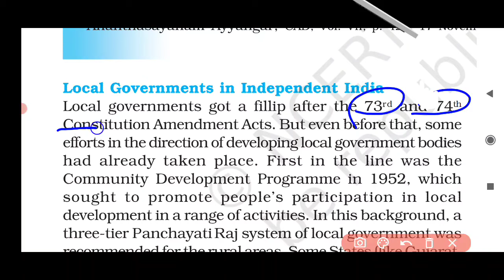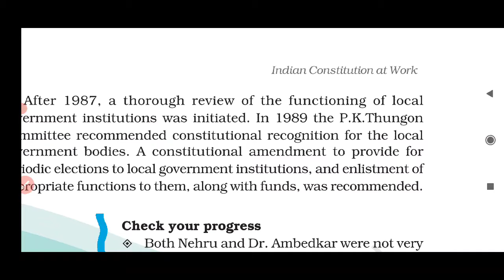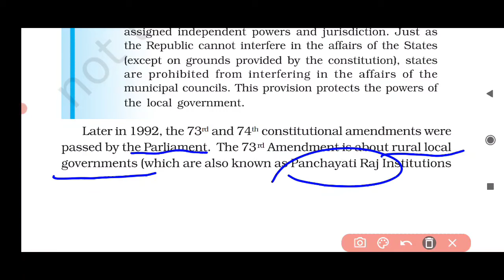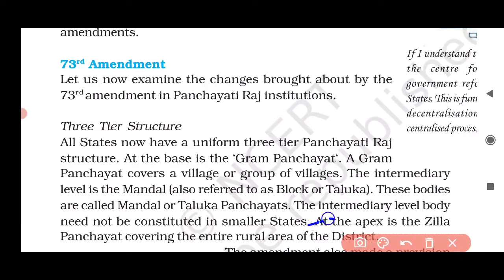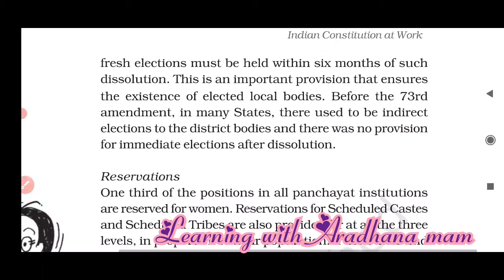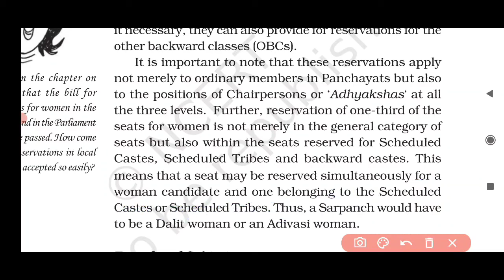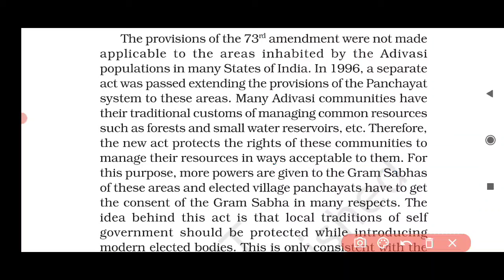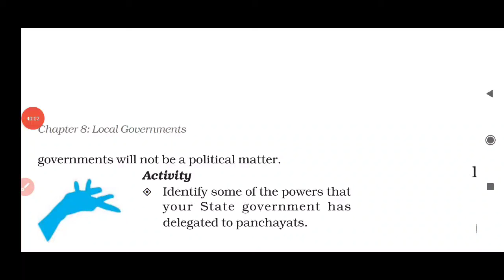Local Government ( Class- 11 ) Part-2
in this video mainly 73rd constitutional amendment in which powers were given to the local rural level government means to the panchayat and Gram Sabha is discussed in detail